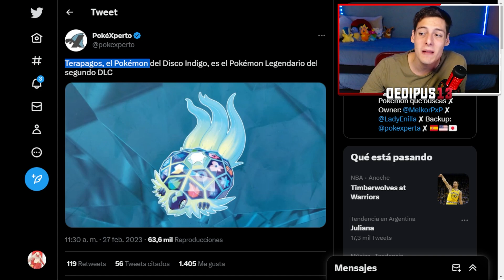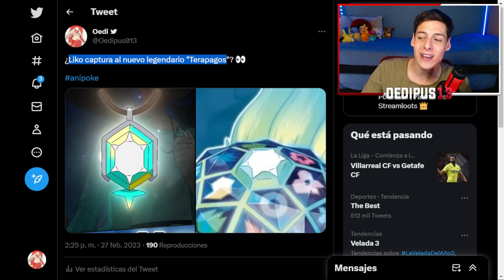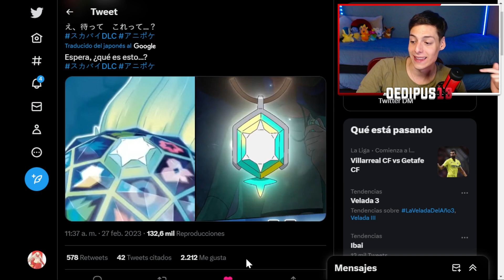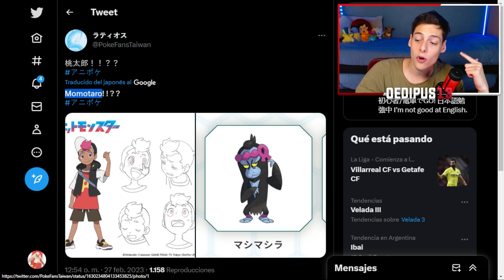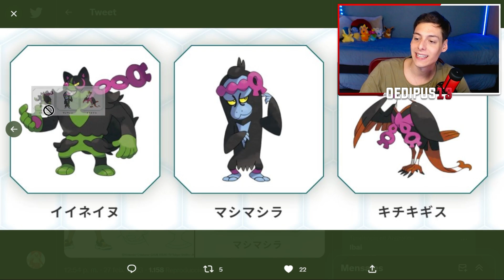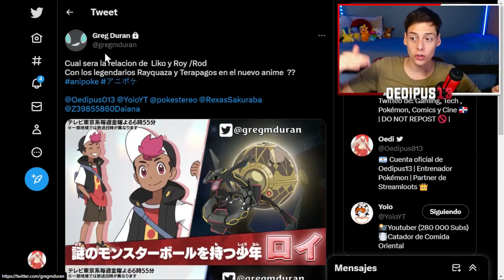¡EL NUEVO LEGENDARIO TERAPAGOS en el ANIME POKÉMON 2023! 🔥😱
YA ESTA CONFIRMADA la NUEVA TEMPORADA del ANIME de POKÉMON ESCARLATA y PÚRPURA, pero...
¿QUE TIENE QUE VER EL LEGENDARIO TERAPAGOS? 🔥

♦️ Redes ♦️

Todos los derechos corresponden a sus respectivos dueños. Video subido con la autorización del Fair UseGracias a OLM, ShoPro, Pokémon Company. Todos los derechos a sus respectivos dueños.
TAGS (INGORAR)